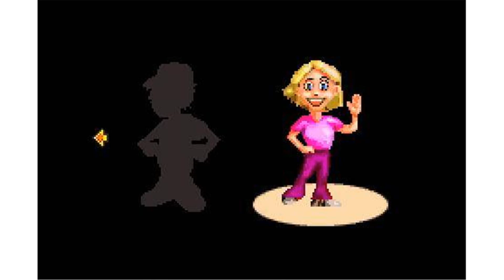Pippa Funnell Stable Adventure GBA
pippa funnell - stable adventure gameboy advance rom
pippa funnell - stable adventure gba rom cool